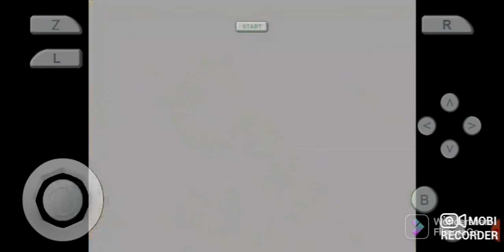THE LEGEND OF ZELDA OCARINA OF TIME|GUIA|PARTE 4|LA CANCION DEL SOL|GAMEPLAY RETRO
El día de hoy avanzamos hasta la entrada de la montaña de la muerte y conseguimos la canción del sol

Disfruten de esta parte y esperen la siguiente